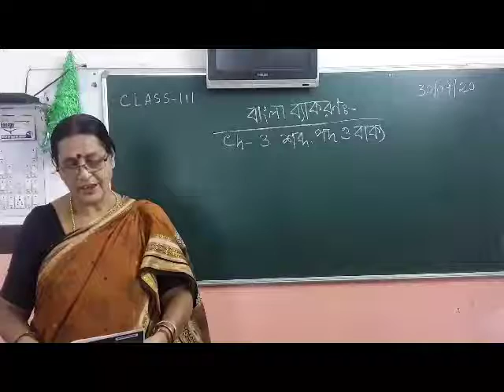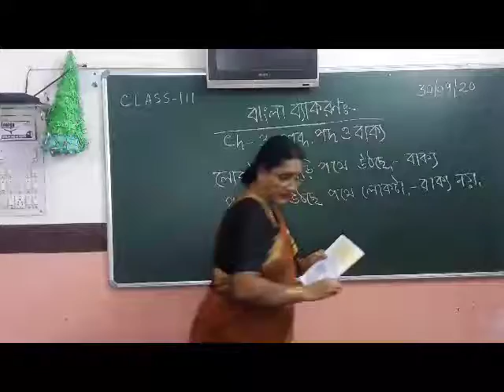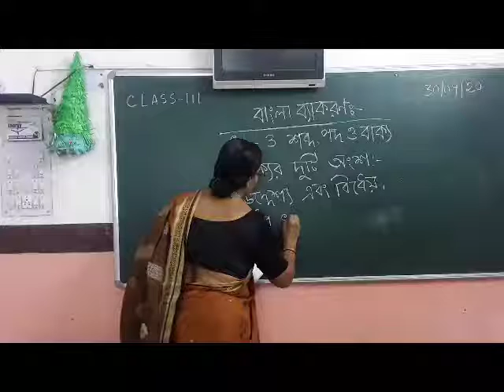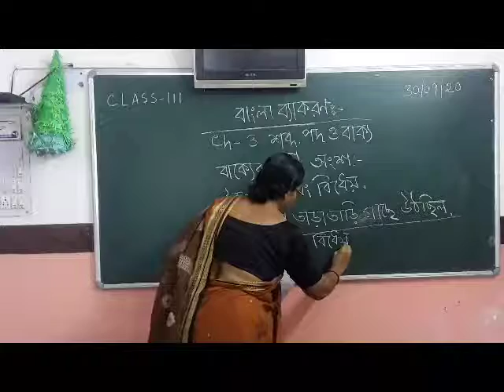Class III Bengali grammar 30th Sep